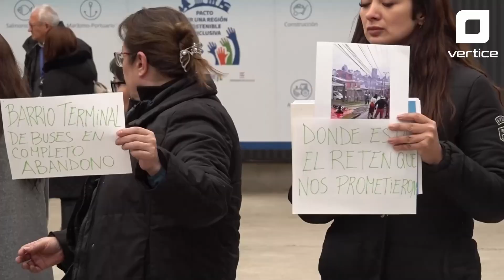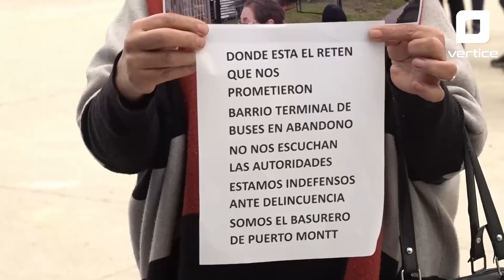Barrio Puerto: tras incendio de vivienda abandona exigen más seguridad.